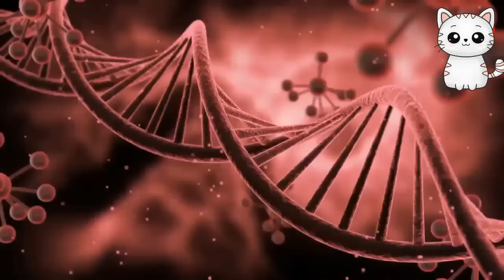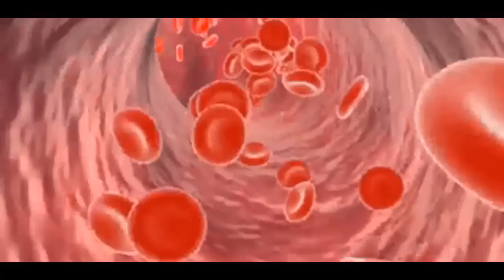5 Tips para BAJAR de PESO en la Noche 😴 [ DURMIENDO ]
Bajar de peso es muy sencillo, solo tienes que saber algunos secretos

Para bajar de peso mientras duermes tienes que seguir estos 5 consejos, si lo haces por 30 días lograras adelgazar mas rápido